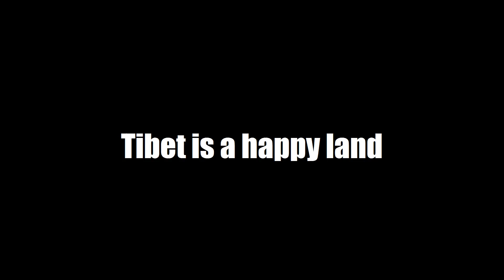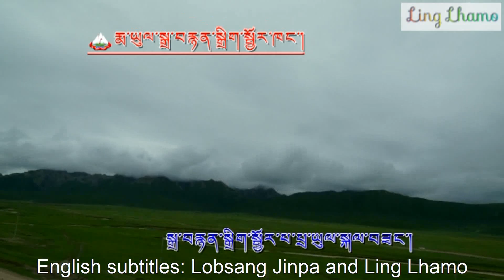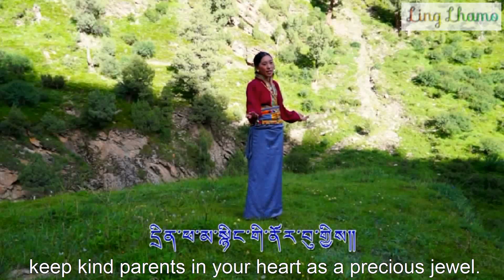Tibet is a happy land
English subtitles for this song made in Tibet, in Mayul Golok: "Mayul audio-visual editions" presents the young folk singers who received the perfect Tibetan education within this organisation.